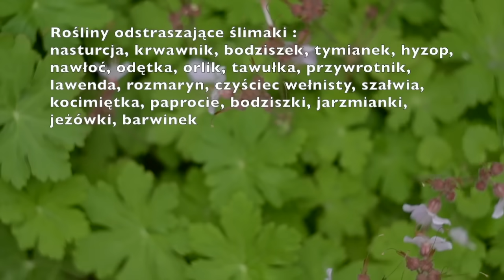Jak Pozbyć się Ślimaków z Ogrodu w Naturalny i Skuteczny Sposób?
Witajcie w moim najnowszym filmie, gdzie podzielę się z Wami najskuteczniejszymi sposobami naturalnego pozbywania się ślimaków z Waszego ogrodu. Jeśli macie problem z tymi małymi, śluzowatymi szkodnikami, ten film jest dla Was!

W filmie przedstawię kilka sprawdzonych metod, które pomogą Wam utrzymać ślimaki z dala od Waszych roślin. Dowiesz się, jak skutecznie chronić swoje warzywa, kwiaty i inne rośliny przed ich niszczycielskim apetytem.

Pierwszą metodą, którą omówię, jest stworzenie naturalnej bariery wokół swojego ogrodu. Wykorzystamy do tego różne substancje, takie jak kawa, popiół drzewny, skorupki jajek i inne, które skutecznie odstraszają ślimaki. Pokaże Wam, jak i gdzie najlepiej je zastosować.

Kolejnym sposobem będzie wykorzystanie naturalnych wrogów ślimaków, takich jak żaby, jaszczurki czy ptaki. Opowiem Wam, jak stworzyć przyjazne środowisko dla tych pomocnych stworzeń i zachęcić je do zamieszkania w Waszym ogrodzie.

Nie zapomnę również o tradycyjnych pułapkach, które mogą pomóc w redukcji populacji ślimaków. Przedstawię Wam kilka prostych metod, które możecie samodzielnie wykonać przy użyciu codziennych przedmiotów.

Wreszcie, podzielę się z Wami kilkoma wskazówkami dotyczącymi ogólnego pielęgnowania ogrodu, które pomogą zmniejszyć przyciąganie ślimaków. Dotknę tematów takich jak nawadnianie, ochrona przed nadmierną wilgocią oraz utrzymanie czystości wokół roślin.

Jeśli chcecie się dowiedzieć, jak naturalnie i skutecznie pozbyć się ślimaków z Waszego ogrodu, ten film jest dla Was! Zapraszam do oglądania i odkrywania prostych, ale skutecznych metod walki z tymi uciążliwymi szkodnikami.
Miłego oglądania
Anka

Anka